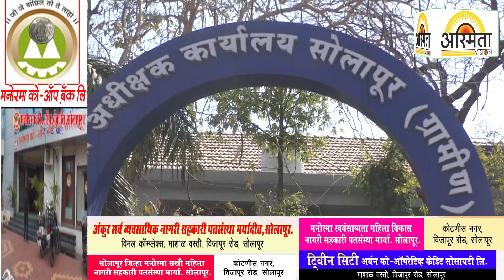खबर मिळताच टीम धडकली गावात आणी वाचविले दोन मुलींचा बाल विवाह....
“Asmita Vision News Channel” मध्ये आपलं स्वागत आहे ! ताज्या बातम्या आणि घडामोडी पाहण्यासाठी 👆 लिंक ओपन करा आणि  “Asmita News Channel” ला सबस्क्राईब करा आणि बेल आयकॉन वर क्लिक करा.

9. पंढरपुरातील संचारबंदी चा कालावधी कमी करा असे म्हणत आमदार परिचारक आणि समाधान आवताडे यांनी मागणी केली